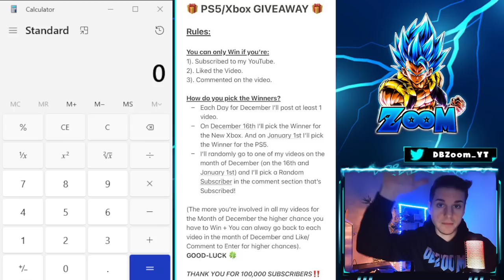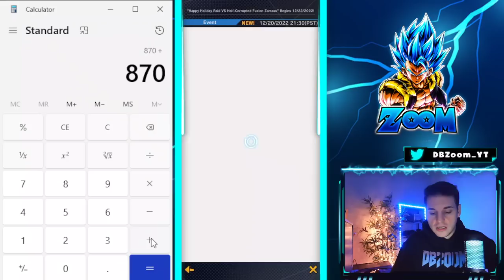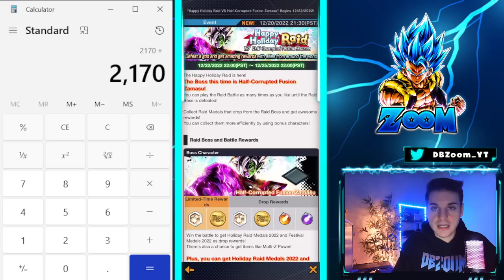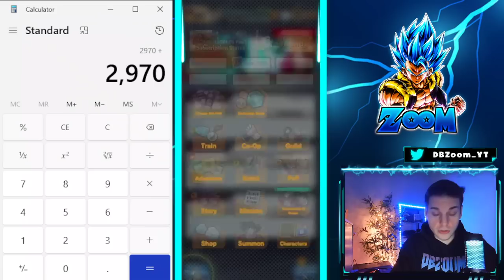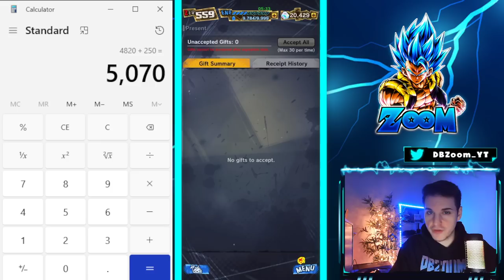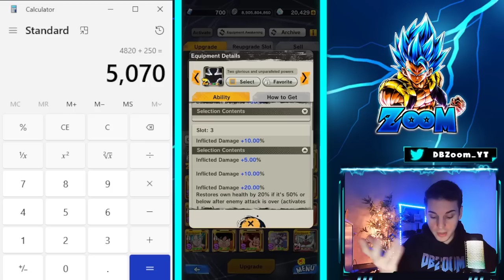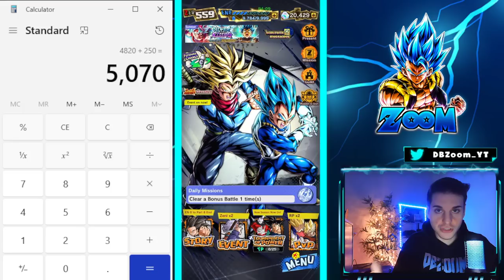🔥 HOW TO GET 5,000 FREE CHRONO CRYSTALS FOR THE NEW ULTRA UNIT!!!!! (DB Legends Festival Part 3)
Anybody that orders Today will have a chance on winning a Golden Ticket + Discounts!!!  Thank you to all my Subscribers That Support me 🙏🏻  (Also if you want any of these signed just message me on Twitter and I'll glady sign it for you Just Provide your Order Number :)